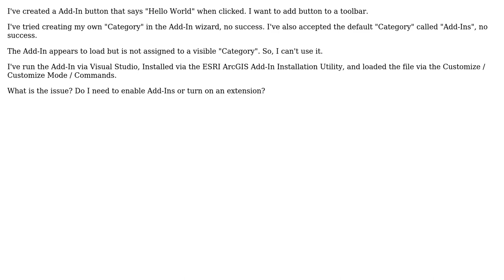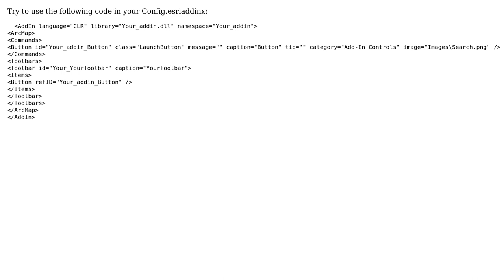GIS: Add-Ins Category missing from Customize / Commands / Categories - Can't Use Add-Ins?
With thanks & praise to God, and with thanks to the many people who have made this project possible! | Content (except music & images) licensed under CC BY-SA | Music | Images & others | With thanks to user RGIA user PolyGeo user Kirill Lykov and the Stack Exchange Network Trademarks are property of their respective owners. You are responsible for your own actions.